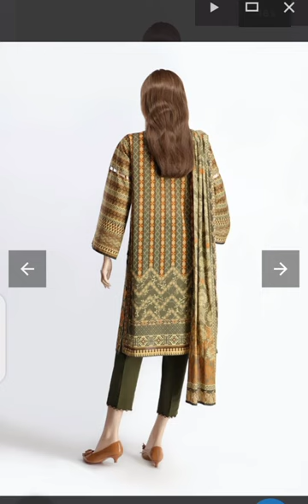pakistani winter dresses designs ideas/brands dresses/linen,cambric,khaddar,visous,cottel stuff2021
bonanza,j.,beachtree,limelight,gulahemd,alkaram,zeen
branded dressss designs ideas 2021
cambric,linen,cottel,viscous,khaddar stuff dresses designs
winter dresses designs ideas